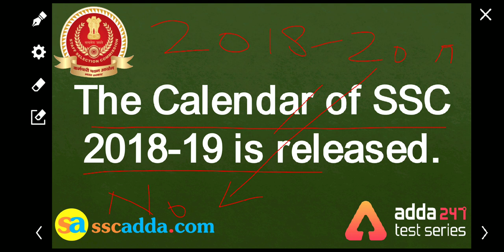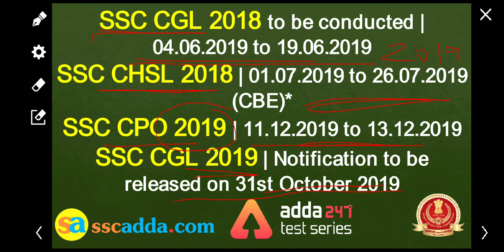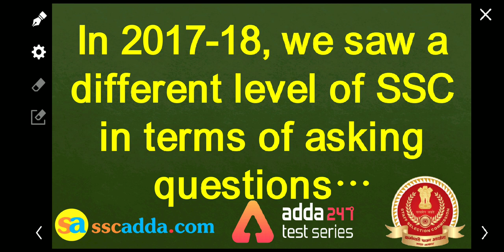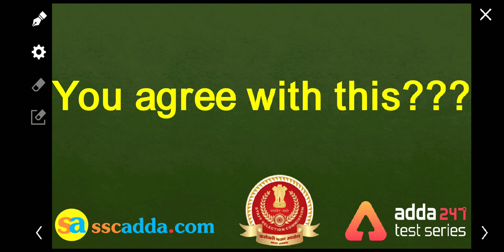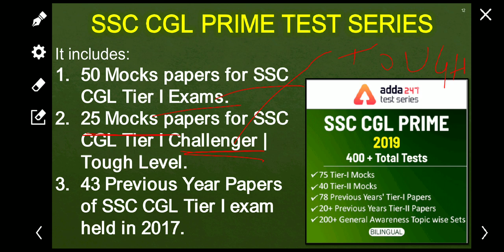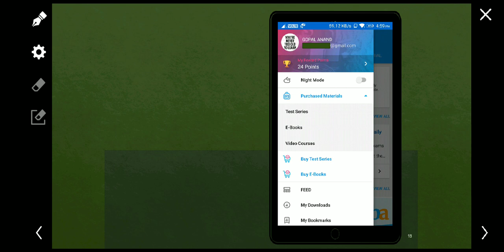PRIME Offers | SSC Exams 2019 | Mail us at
To make your preparation flawless for SSC CPO 2018, SSC CGL 2018 & CHSL 2018, ADDA247 brings you the Prime Offers which will benefit you throughout the exam process. It will help you to practice thoroughly and analyse your performance.

Why Should You Buy ADDA247 SSC Prime Offers?

1. With this package, one gets a compact study material at a minimum cost that will help our students cover up all the topics that are important for the SSC CPO, CGL & CHSL Examinations. From topic wise tests to full-length mock tests, one gets a wide range of mocks that will get the students familiar with the latest pattern of examination with level based questions.

2. To assess one's progress and to work hard  on one's weak sections, accuracy, speed, etc. one needs to attempt test series on a regular basis. And with our SSC Prime offers, we make it an easy task for you. Make the most of the time to ace the actual examination.

3. Previous year's papers play a vital role when it comes to the preparations of SSC Examinations as SSC is known for repeating several questions or same pattern based questions. So, a deep analysis of  previous years' papers is required to bag an exam cracking score in the examination. And this package provides a great number of previous papers of SSC CPO, CGL & CHSL Tier I and Tier II Examinations.

So, students, it's a good opportunity to get a bunch of study material altogether in such a cost-effective package.